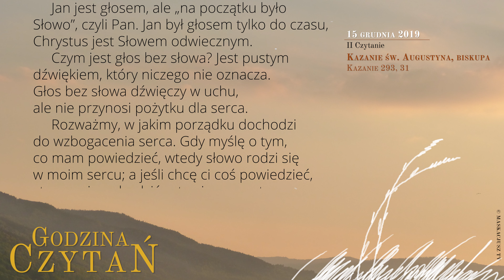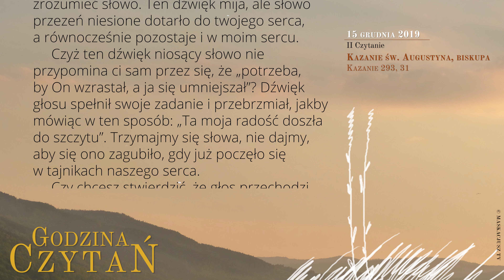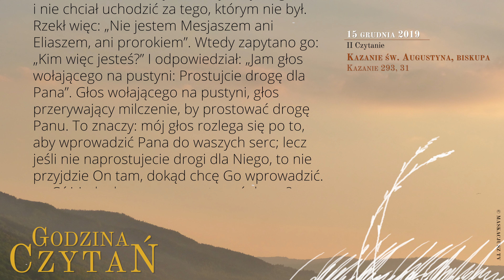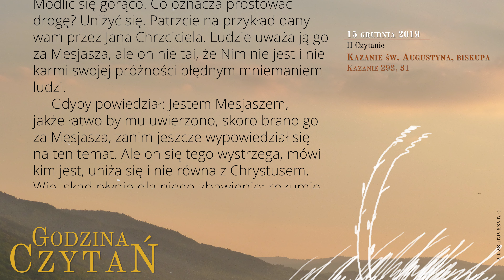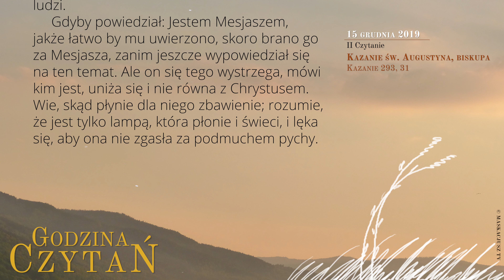GodzinaCzytań | II Czytanie | 15 grudnia 2019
15 grudnia 2019
III Niedziela Adwentu, Gaudete

Kazanie św. Augustyna, biskupa
Kazanie 293, 3